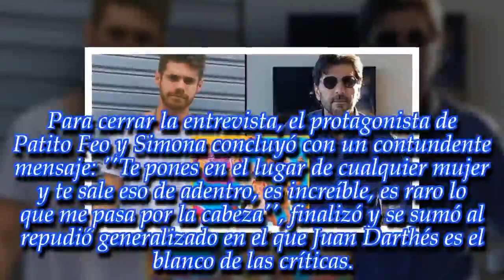Estoy con el estómago revuelto, el actor se sumó a la lista de famosos que criticó a Juan Darthés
Noticias Principales:
El ex Patito Feo habló tras la denuncia de Thelma Fardín. ¡Enterate de todos los detalles en esta nota!